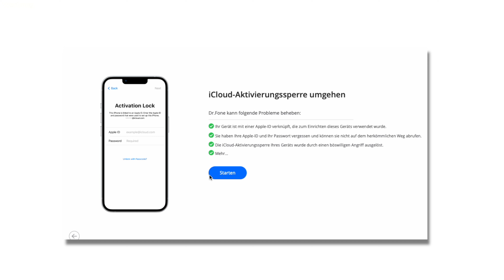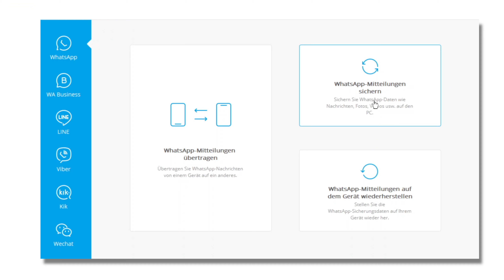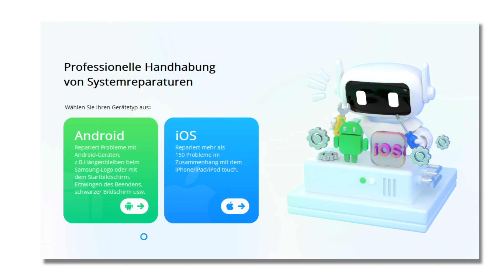iPhone Bildschirmsperre entfernen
Ausserdem könnt ihr eine drfone-Lizenz (einmonatig) gewinnen, dazu einfach einen Kommentar mit drfone und der Funktion, die ihr am spannendsten findet, schreiben. Ich werde den Gewinner in 7 Tagen bekannt geben. Viel Erfolg!

00:00 Intro
00:23 Was ist Dr. Fone?
01:42 Displaysperre entfernen
02:45 Daten dauerhaft löschen
03:56 Backups
04:25 WhatsApp übertragen
05:20 Systemreparaturoptionen
06:17 Fazit

Ein paar nützliche Dinge meinerseits:
Hier bekomme ich meine Musik her:
Meine Kamera:
Mein Mikrofon 1:
Mein Mikrofon 2:
Mein Handy:
Meine Kamera:
Mein Mikrofon 1:
Meine Kopfhörer:
Mein Bildschirm:
Meine Tastatur:
Meine Maus:

--- Musik

*Dieses Video enthält KEIN bezahltes Product-Placement, jedoch können mir Artikel von Firmen zur Verfügung gestellt worden sein, dann weise ich aber an den entsprechenden Stellen im Video darauf hin.